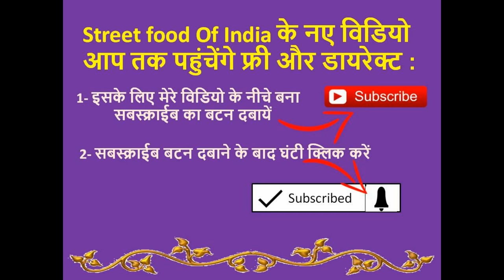Delicious Chiken Biryani at Jama Masjid, Delhi Horse Video घोड़ा विडियो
This is travel vlog shot to get the knowledge about taste of Chicken Biryani which I experienced on my trip to Jama Masjid.

► Location – Jama Masjid, Delhi, India